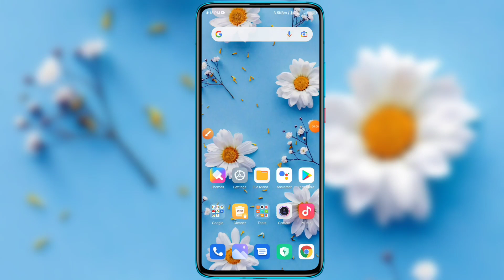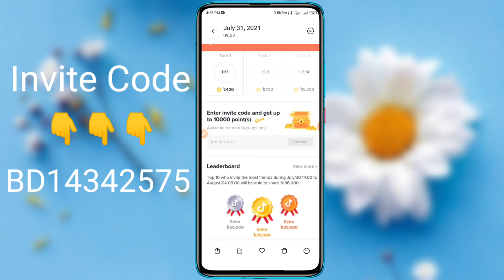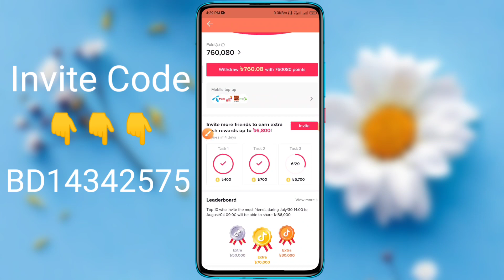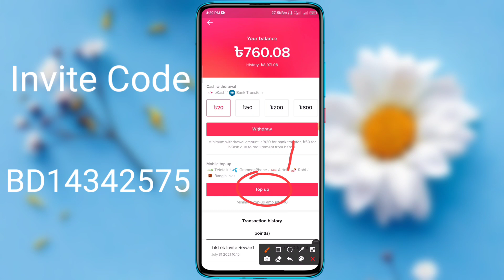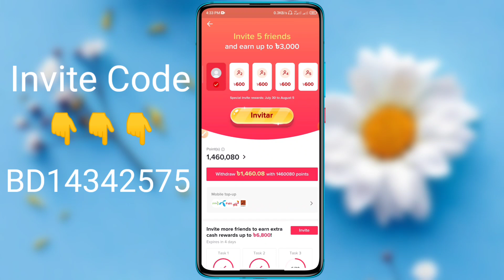টিকটকে রেফার কোড বসানোর অফশন আসেনা সমাধান | Tik tok income | Tiktok refer and Earn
নিচের কোড টি ব্যবহার করবেন

😱😱আবারো বাড়ালো টিকটক বোনাস😱😱

✳️টিকটক দিচ্ছে প্রতি রেফারে 60 টাকা যা সাথে সাথে পেয়ে যাবেন।

💸এবং রেফার যাকে করবেন সে যদি প্রতি দিন ভিডিও দেখে পাবেন আরো 240 টাকা যা বিকাশে/ব্যাংকে এবং রিচার্জে।

নিচের লিংক থেকে অ্যাপটি ডাউনলোড করুন

✳️ডাউনলোড হয়ে গেলে অ্যাপ টি ওপেন করে একটি একাউন্ট খুলে নিন

✳️অ্যাকাউন্ট খুলে গেলে ভিডিও ডান কোনায় টিকটক বোনাস নামে একটি অপশন দেখতে পাবেন।  ঐখানে ক্লিক করলে একটা অপশন পাবেন

 ENTER REFER CODE
 সেখানে নিচের কোডটি বসাবেন  সাথে সাথে একটা বোনাস পাবেন।

TikTok App থেকে আনলিমিটেড ইনকাম।TikTok App income 2021.How To earn money From TikTok .TikTok earning